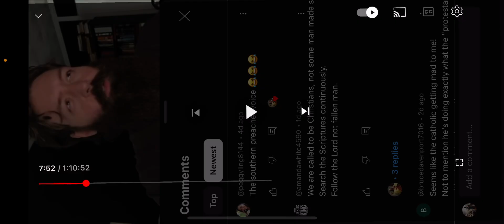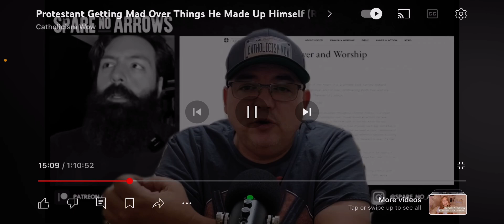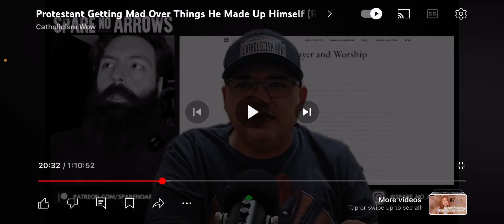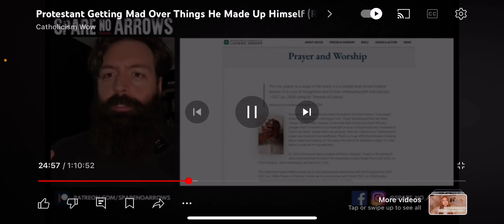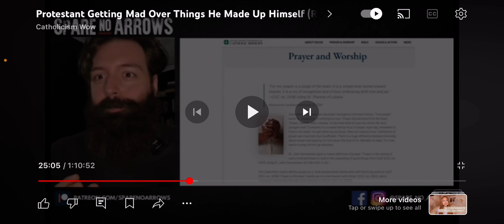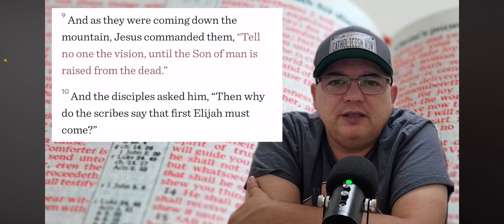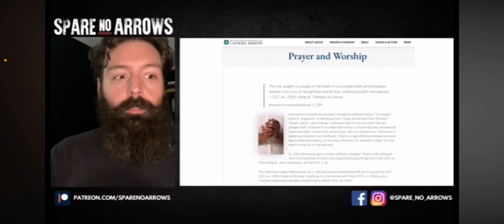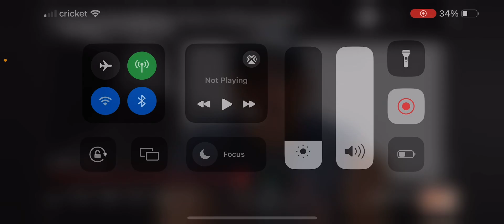Catholicism wow owns Protestant